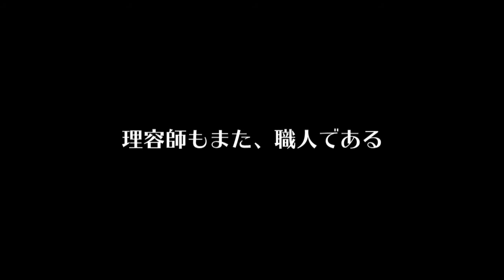TOKOYA 〜大川の理容師〜 #01「理容中村」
大川には様々な職人がいる
理容師もまた職人である
大川を支えてきたもう一つの職人たち
#01「理容中村」郷原535-1
理容師 中村政信 中村スナ子
Barber Nakamura in Okawa city